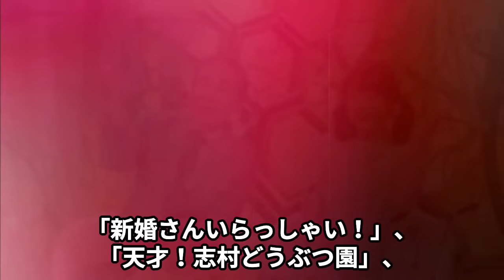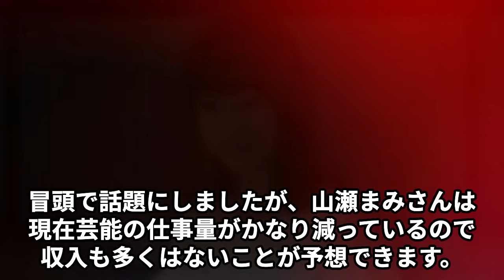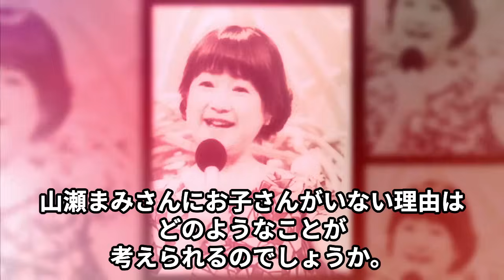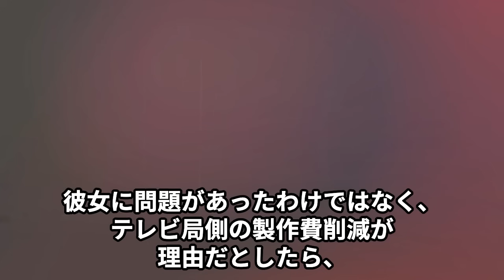山瀬まみが車椅子生活になった原因…実はいた子供の“突然死”の真相に言葉を失う…「メロンのためいき」でも有名な歌手が番組降板でひっそりと引退の実態に驚きを隠せない…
山瀬まみが車椅子生活を送ることになった原因とは何だったのか、

詳細に追求します。

更に、彼女が直面した個人的な悲劇、

愛する子供の突然死の背後にある真相を明らかにします。

同時に、「メロンのためいき」で知られるある歌手がなぜテレビ番組から降板し、

公の目から消えて引退することになったのかを探ります。

これらのトピックを通じて、

エンターテインメント業界の厳しい現実とタレントたちが

直面する個人的な試練に光を当てます。

視聴者の皆様の意見や感想をコメントで教えてください。